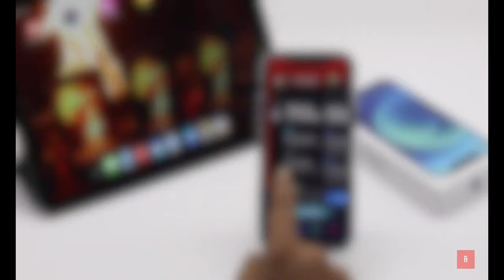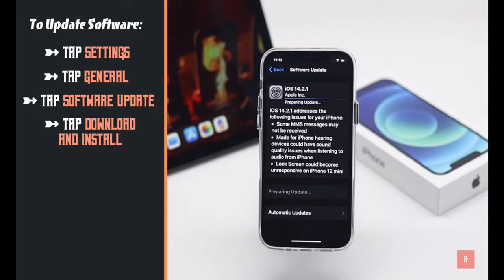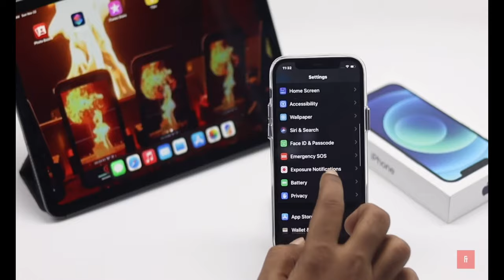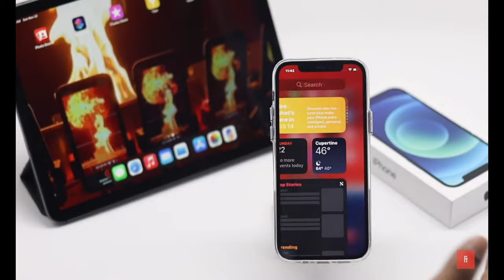iPhone 12 issues/getting HOT!!! Fixing it made easy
Phones may experience some issues once used. Getting hot is just one of it. Here are some tips to fix the iphone 12 issue.